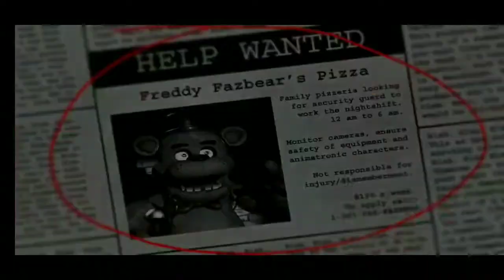Five nights of Freddy night 1